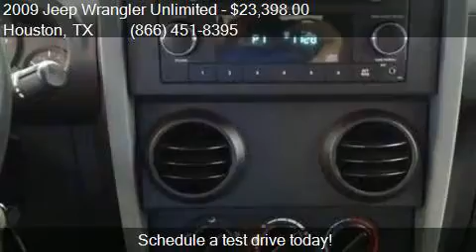2009 Jeep Wrangler Unlimited X 4x4 4dr SUV for sale in Houst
This 2009 Jeep Wrangler Unlimited X 4x4 4dr SUV is for sale in Houston, TX 77598 at Texas Auto South.

Engine: 3.8L V6
Transmission: Automatic 4-Speed
Color: Jeep Green Metallic Clearcoat/
Mileage: 63862
Contact Texas Auto South 16200 Hwy 3 Houston, TX 77598 to test drive this 2009 Jeep Wrangler Unlimited X 4x4 4dr SUV today.